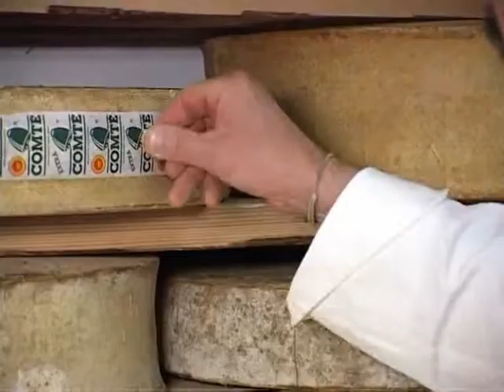Profession: best international cheese-maker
Carrying around a dash of eloquence and a well-groomed moustache, cheese-maker Bernard Mure Ravaud is making a name for himself among cheese-lovers in France but also abroad. He won several prices and, over 25 years, his cheese-shop in the French Alps city of Grenoble has proved a hit with gourmets in search of authenticity. A voiced AFPTV report.